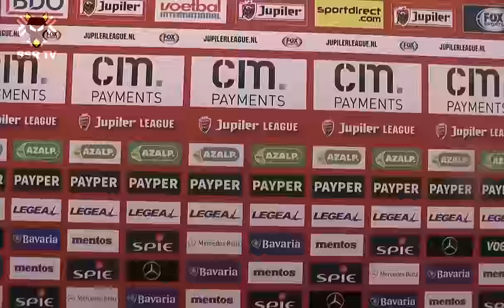BSR TV: Cyriel Dessers na NAC - Fortuna